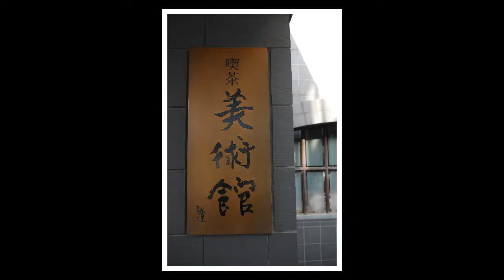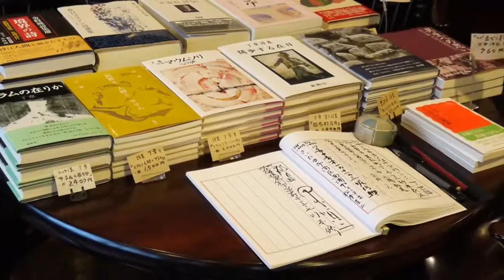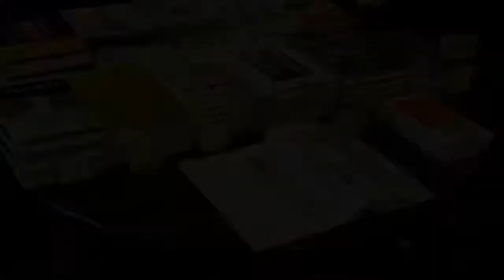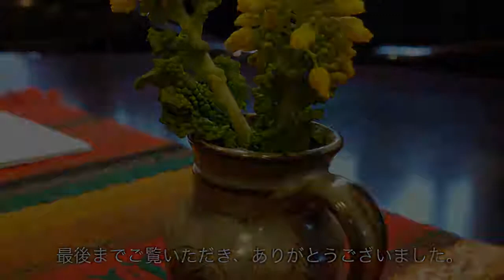喫茶・美術館にて…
東大阪の宝寺という所に『美術館』と云うちょっと変わった名前の喫茶店があります。
店内には司馬遼太郎さんの「街道をゆく」の挿絵を担当したことでも知られる洋画家、須田剋太さんの絵画と民芸陶芸家の島岡達三さん（人間国宝）の作品がさりげなく展示されています。